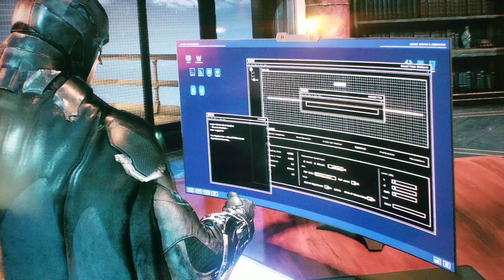Batman Arkham Knight episode 3 part 8 NFK.